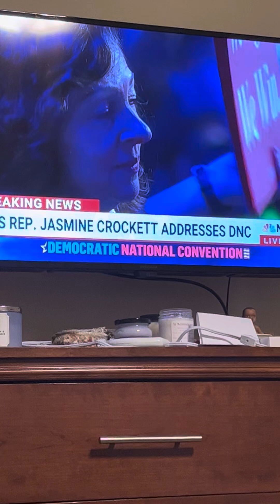August 19, 2024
State Rep Crocker @DNC